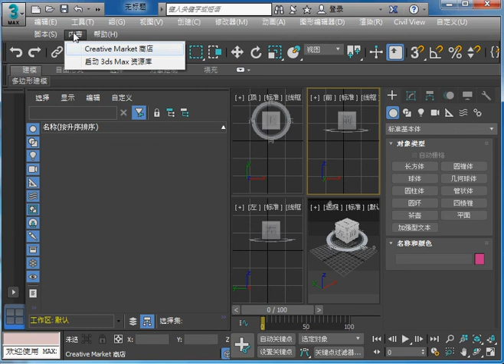3D馬克思 2017安裝成功